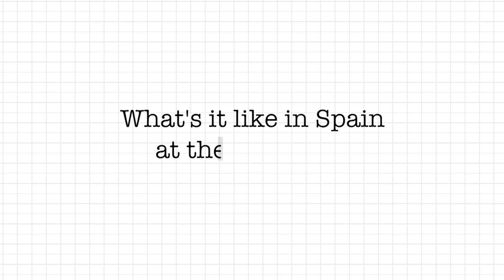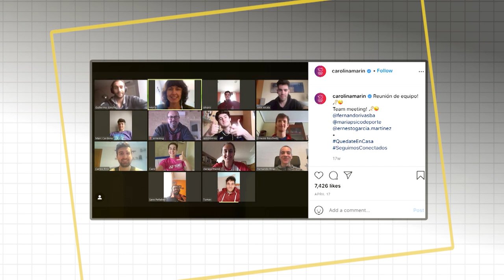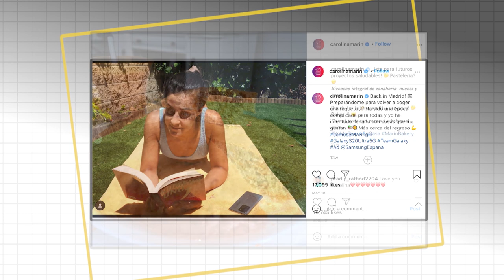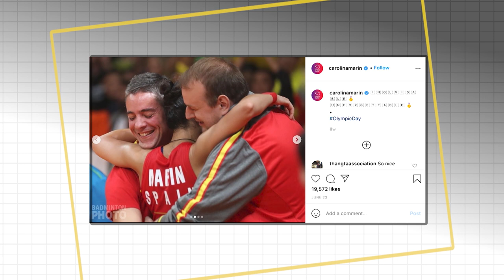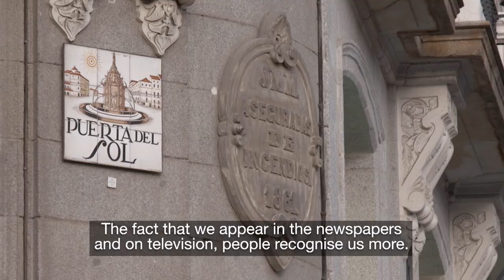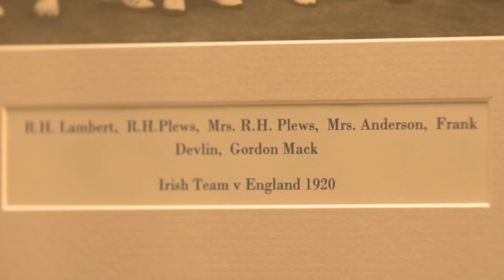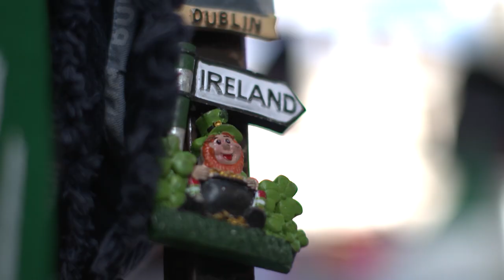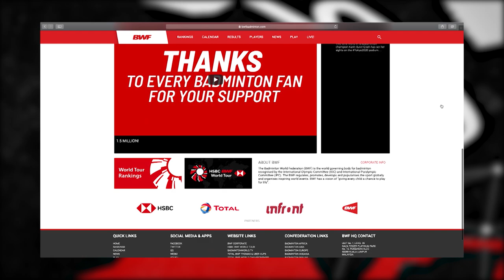Badminton Unlimited | Episode 348 | Meet Europe's brightest stars | BWF 2020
In this special episode of Badminton Unlimited, we turn our attention to some of Europe's finest shuttlers. Three-time world champion Carolina Marin talks about life in Spain amidst COVID-19, we revisit some of our favourite moments with the Stoeva sisters in Paris, and Paralympian Karin Suter-Erath talks about her ambitions of participating at next year's Tokyo 2020 Olympic Games.